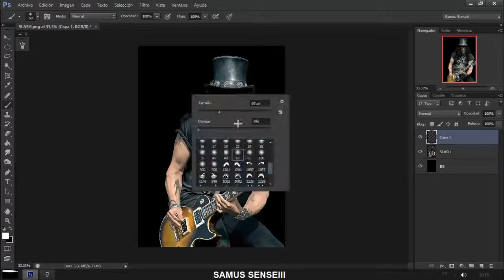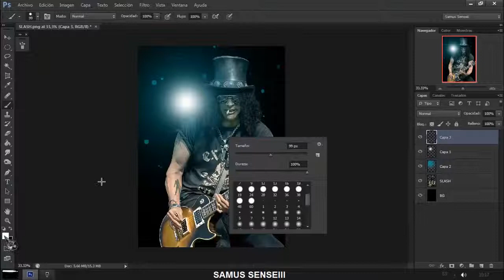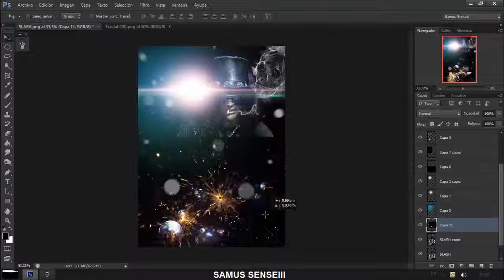PHOTOSHOPINSPIRATIONSPEED ART 26